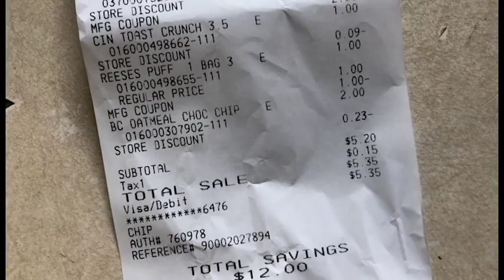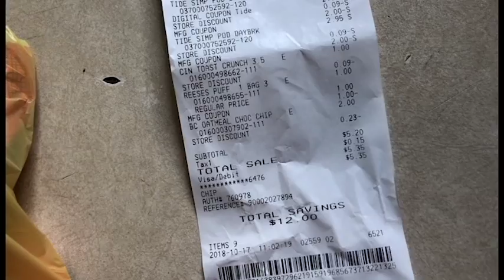FAILURE TO COUPON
this was my first time couponing aggresively and i ended up paying for the oatmeal cookies and paying $2.50 for the gain products . overall i flopped. it was all meant to be free. i will be getting $8 back with ibotta my code is